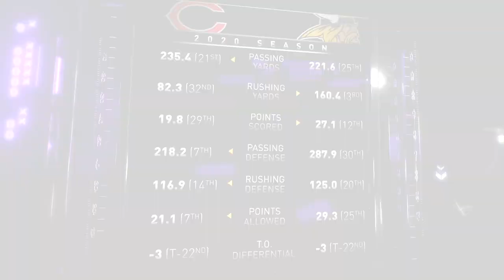Do the Minnesota Vikings Need Balance on Offense to Keep Winning Games? | Vikings GamePlan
Paul Allen is joined by Ron Johnson and Pete Bercich to look at if the Minnesota Vikings can keep winning games by leaning so heavily on RB Dalvin Cook, the importance of winning the turnover battle, and how to keep the ground game going against the stingy Chicago Bears defense.